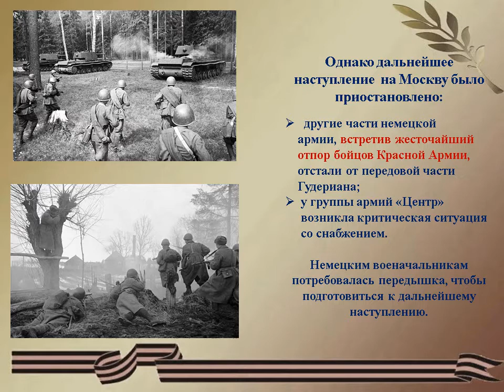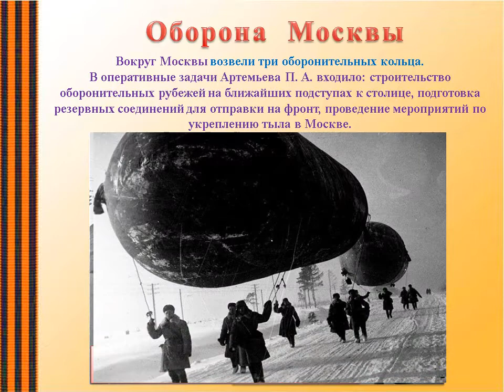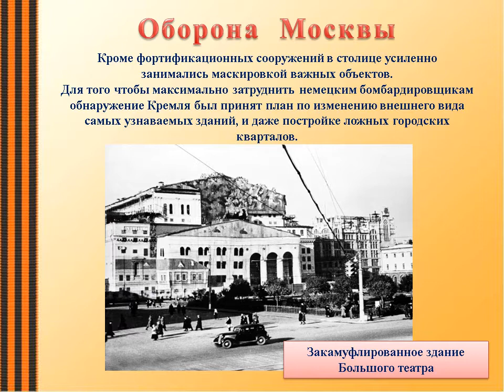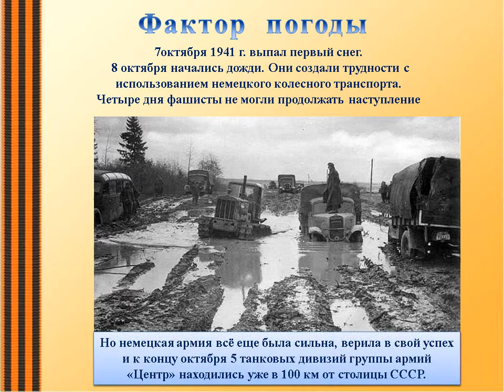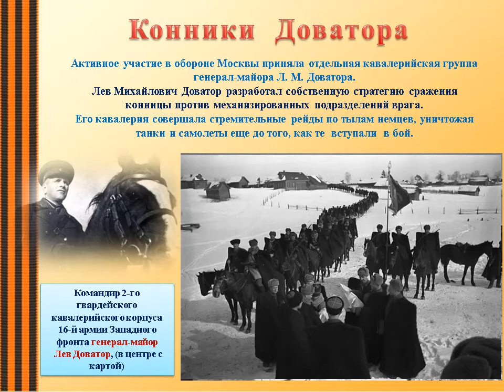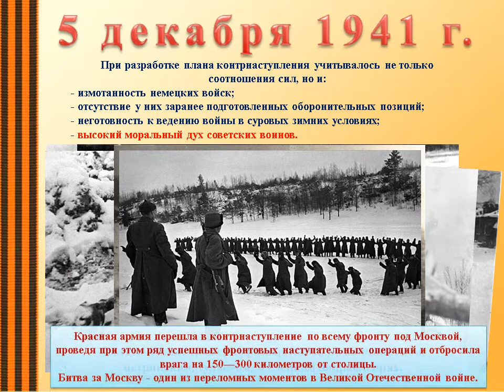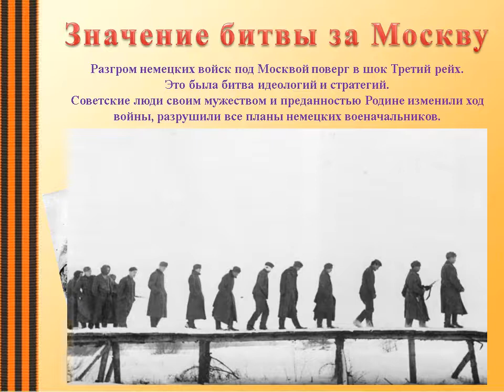Битва за Москву